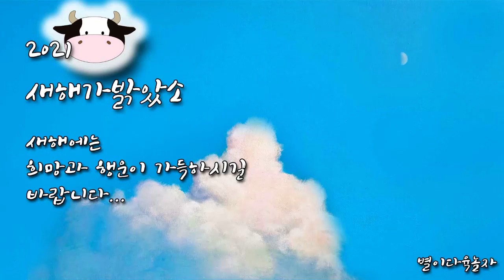새해인사 건강하시고 행복하세요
보내주신 성원에 감사드립니다